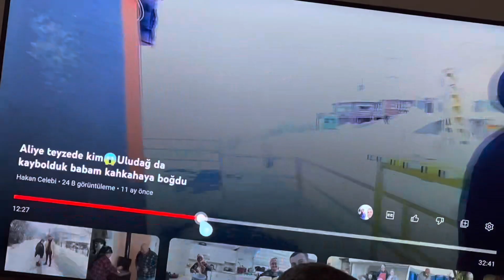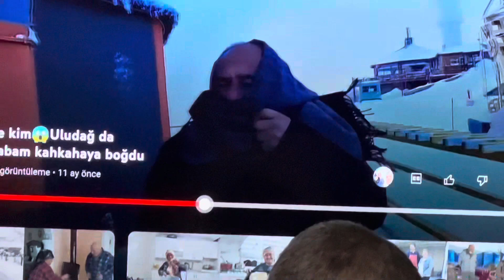Gelin görmeye göbüye gittik✅SELDA'NIN EVİNDE‼️AİLENİN YENI ÜYESİ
ISTE BUDA AİLEMİZİN YENI ÜYESI MIS SİMAY VE KIVANÇIN YENI ARKADASLARI TRENLE YOLCULUK